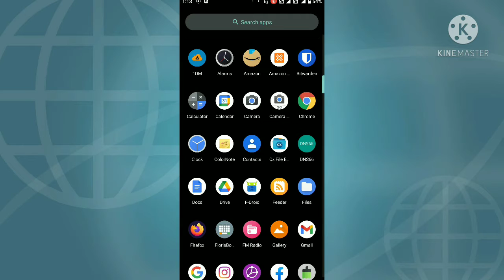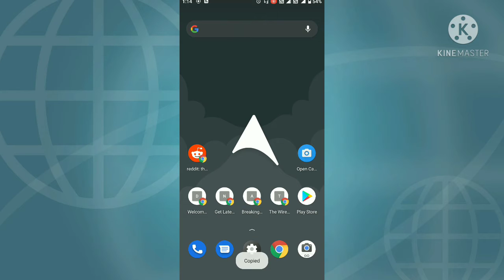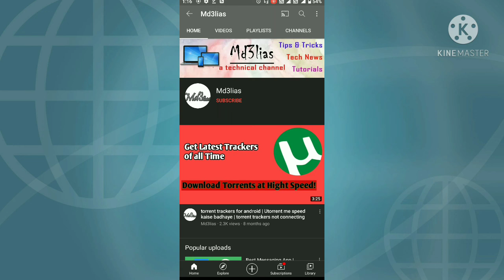facebook video download kaise kare gallery me | download facebook videos in gallery without app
how to download facebook videos in gallery without app
jio phone me facebook se video kaise download kare gallery me 2020